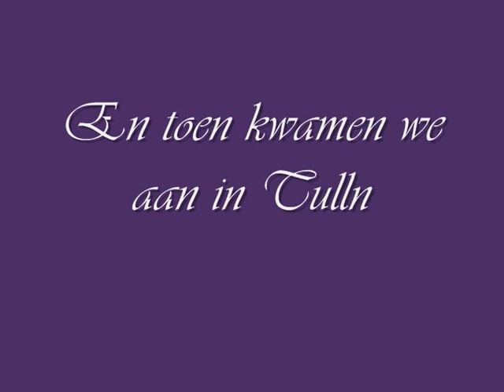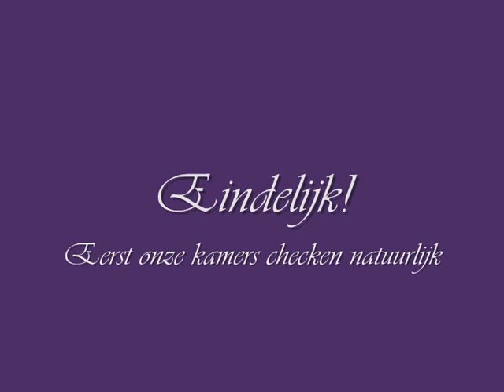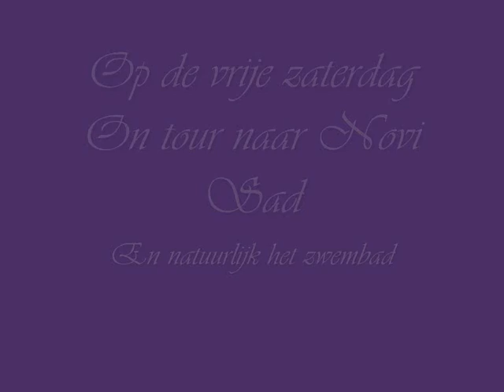Herinneringen aan Servie (1)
Doe je zoveel moeite om een paar mooie liedjes uit te zoeken, zijn ze niet toegestaan!
Iig voor als je de liedjes erbij wilde luisteren, het waren:
Evacuating London (Narnia- The Lion, the With and the Wardrobe)
At the beginning - (Anastacia)
Gebed om zegen (Selah- U)
(het ergste is nog dat ik twee van de drie cd's gewoon wel heb!)